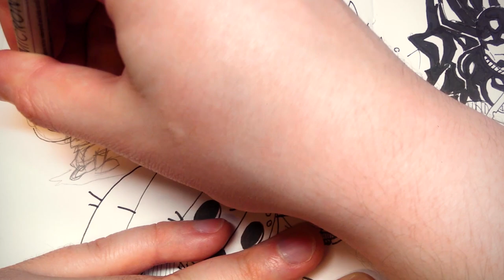ULTIMATE FORMS! (Digimon Digivice Ver.15th Black Diary, Day 8) - CWK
Using the D-3 as a punching bag, Palmon and Gerald have achieved Ultimate Status!